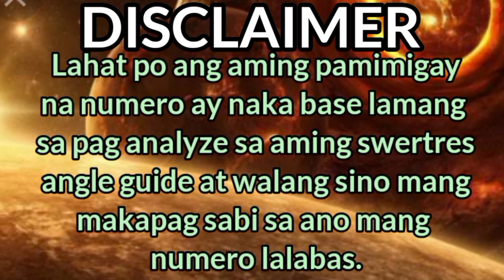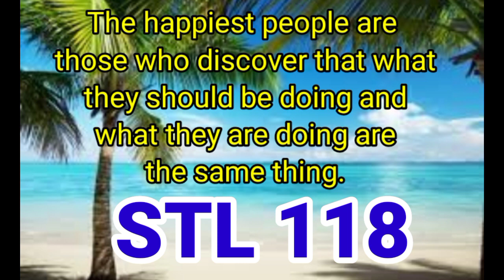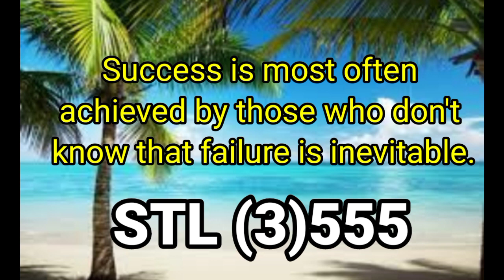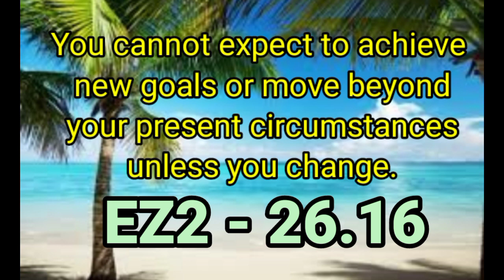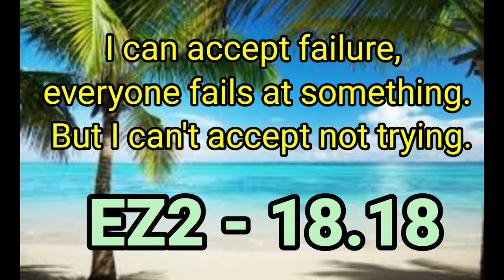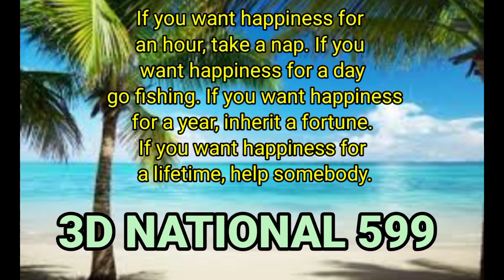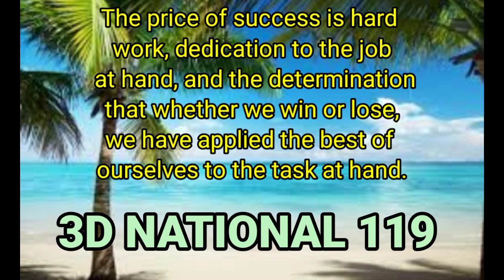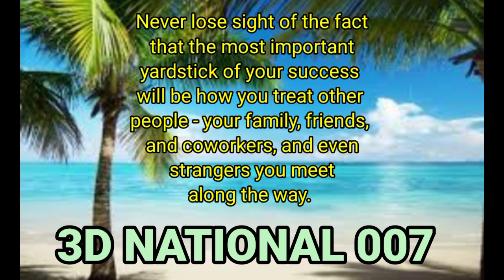SWERTRES HEARING TODAY (MARCH 19,2022) FOR 3D / EZ2 / STL / TARGET RAMBOL / ON THE SPOT / MAINTAIN